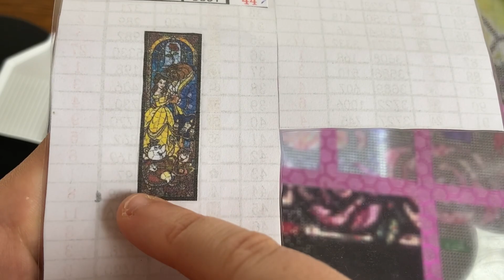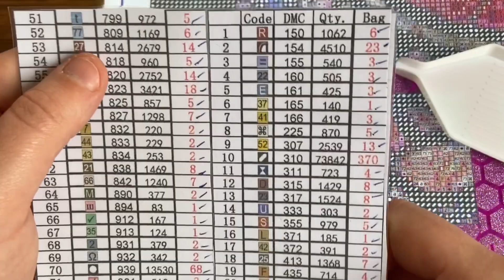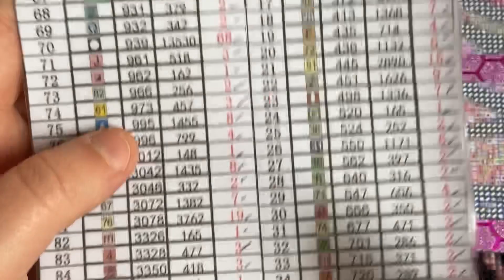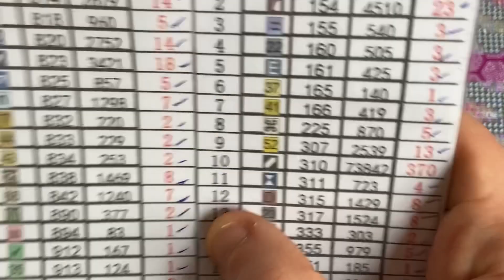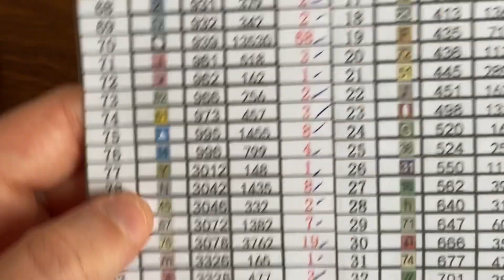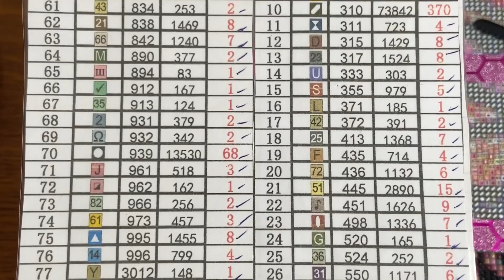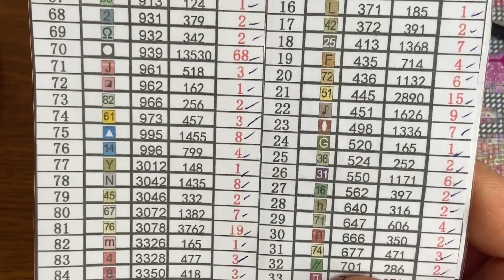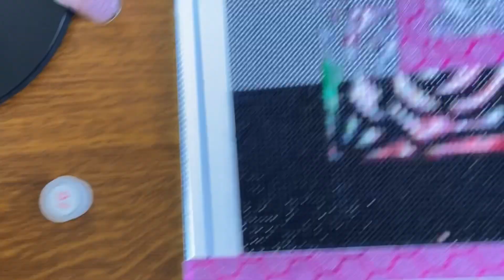LANCEZ MOI UN DÉFI ! 😃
Voici le lien de la toile Manhui rachel store 😀

€ 13,08  Réduction de 27％ | Peinture de diamant à faire soi-même, Kits de points de croix, mosaïque complète de diamants carrés et ronds, broderie MH21036

Voici le lien de la vidéo Unboxing 🥰